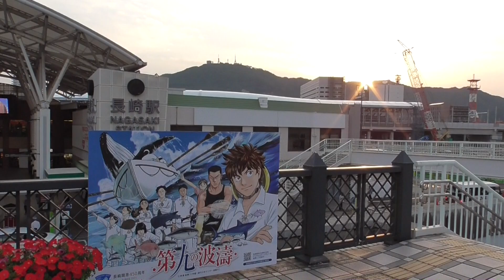旧駅舎解体（長崎駅）進捗工事状況 ２０２１５２９－３１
ヒルトン長崎の足場がほぼ撤去され全容が見えてきたようです。駅西口（出島メッセ・ヒルトン・ＮＢＣ新社屋）・西九州新幹線駅舎ホームの工事の様子などをお届けします。車窓撮影車両　キハ６６　九州新幹線（西九州ルート）で再開発＆鉄道網を構築中　２０２１５２９－３１